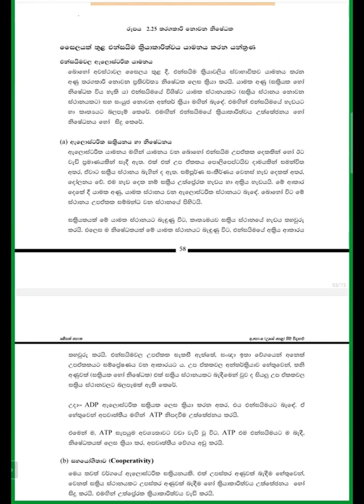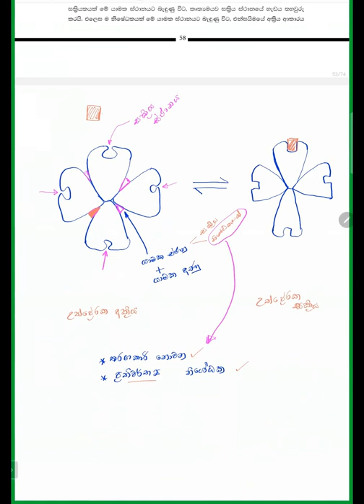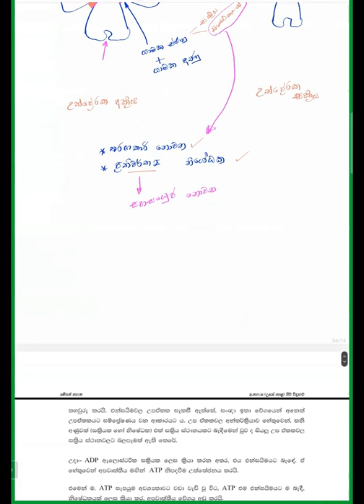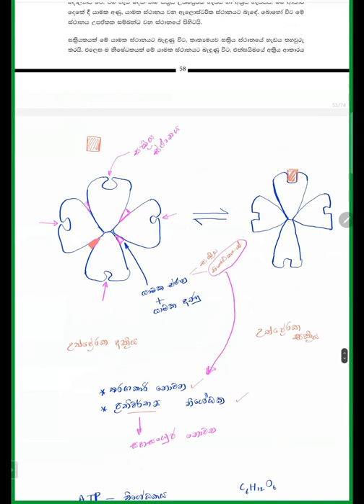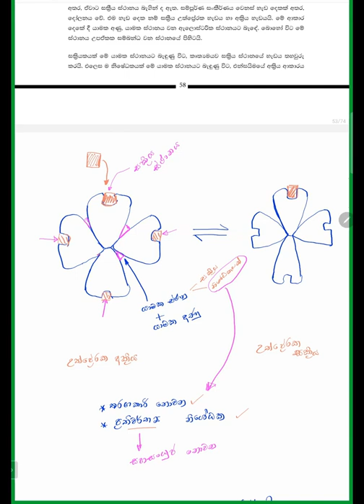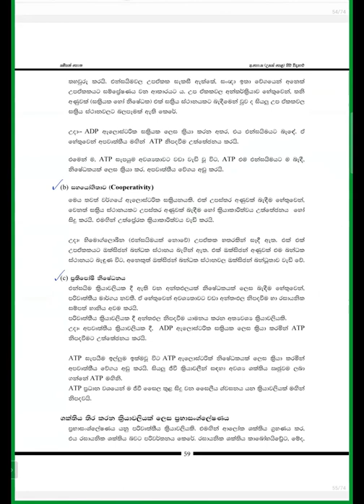Allosteric enzymes # ඇලොස්ටරික එන්සයිම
This video explains the allosteric regulation of allosteric enzymes according to the advanced level biology  new syllabus in sinhala medium .